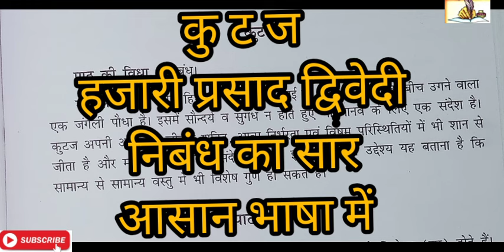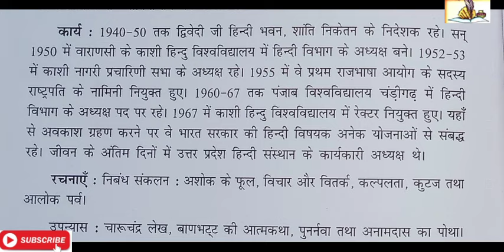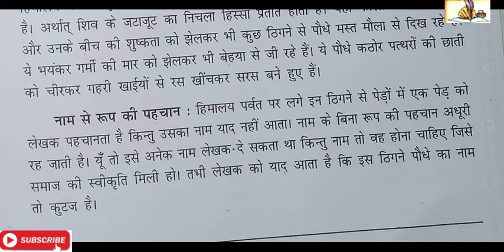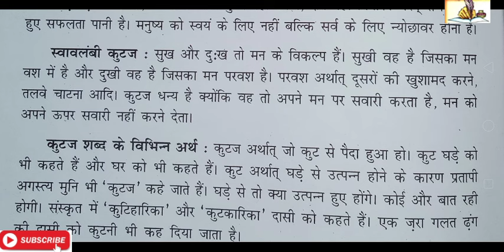Kutaj hazari prasad dwivedi nibandh ka Saar/कuटज हजारी प्रसाद द्विवेदी निबंध का सार Aasan भाषा में